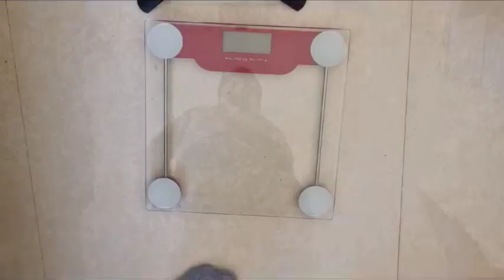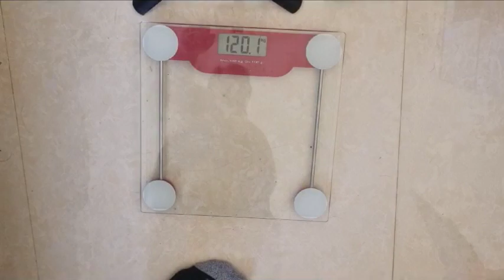Weight Loss Journey Day 13 ( Biggest Weight Lost So Far In A Day )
This is day 13 of my weight loss journey. i gained weight because of the Christmas's food but now Im back on track.